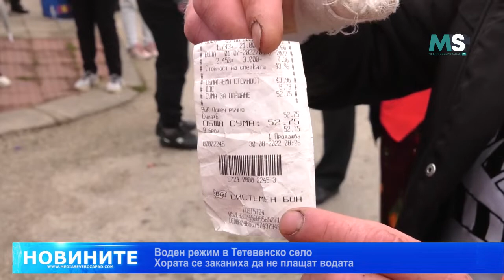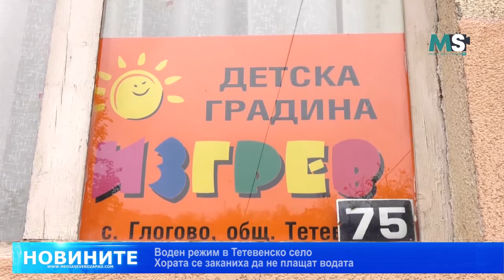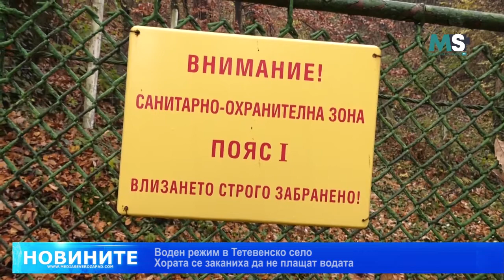MSNEWS: Воден режим в Тетевенско село! Хората се заканиха да не плащат водата (репортаж)